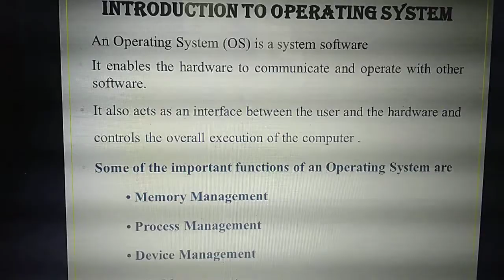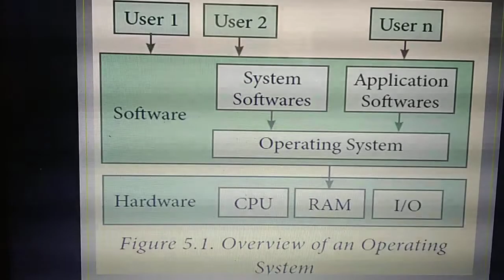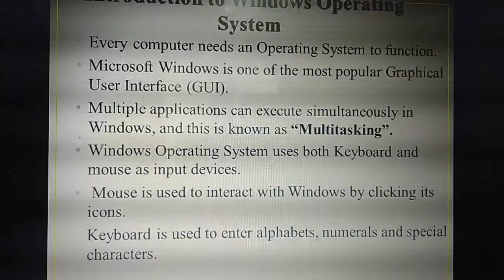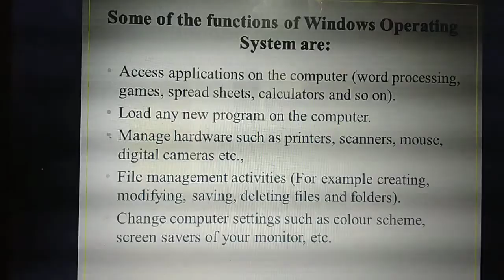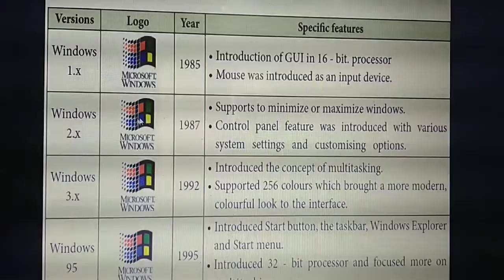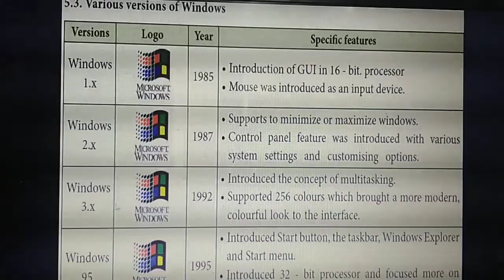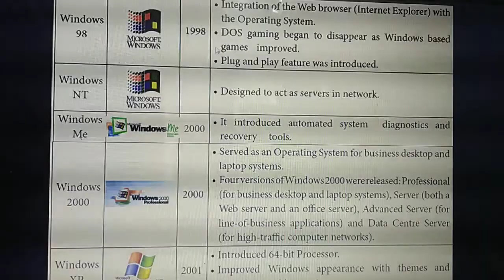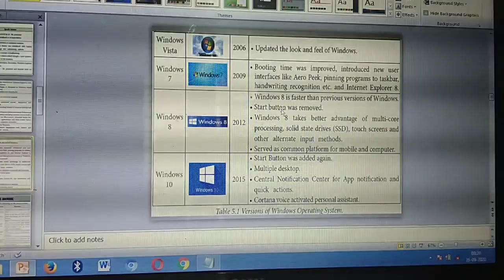GRADE XI CSC (WORKING WITH WINDOWS) 28 9 2020, 10 00 A M TO 10 40